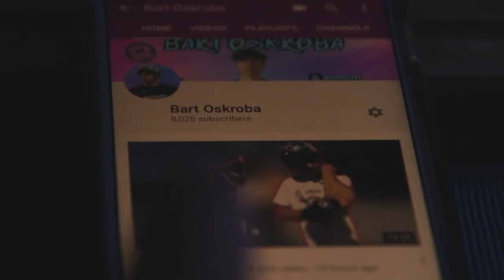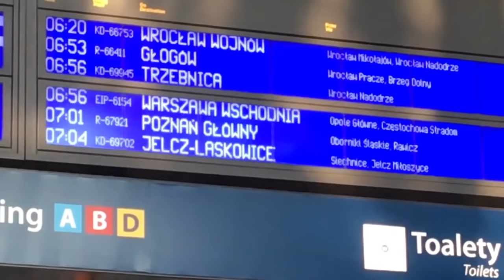TAK SIĘ POWINNO JEŹDZIĆ NA HULAJNODZE! 😍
Na moim ostatnim tripie, pojechałem do Warszawy na Piaseczno Scooter Jam. Zagraliśmy z Erykiem w Game of S.C.O.O.T. Miło się jeździło ze wszystkimi mordeczkami i posiadały naprawdę grube bangery 😄
Dzień po tym pojechałem z Nikodemem na AvePark i spotkaliśmy się z Tomkiem Orłowskim i tam też coś nagraliśmy także czekajcie na vloga z AveParku 😄
W filmiku wystąpili:
Kuba Aleksandrzak
Kuba Rochmankowski
Nikodem Szeszko
Eryk Słowik
Mateusz Wichary
Raymond Dudek
Tomek Dudek
Olaf Żołna
Maciek Kwiatkowski
Michał Klimczuk
Kuba Zaborowski
Michał Bryniarski
Karol Flis
Michał Obiedziński
Kuba Jedut
Marcel Żurawski
Adaś Niedźwiedzki
Oliwier Kapler
Filip Kapler

Jakie filmiki chcesz żebym nagrał? NAPISZ W KOMENTARZU!
Chcesz żebym nagrał poradnik? NAPISZ W KOMENTARZU
DAILY CONTENT TUTAJ!:
Jeżdżę dla:
Podobają Ci się filmiki takie jak ten? Napisz w komentarzu!